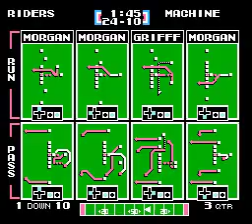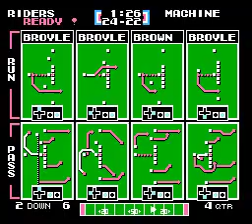Losers Bracket Round 1 Rough Riders vs Big Red Machine